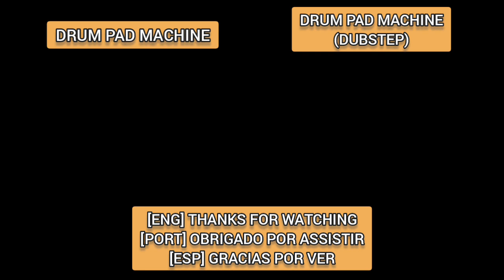Earshot/Titan | Drum Pad Machine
{ TAGS }

》Duração do vídeo/Video duration: 3:08

》Aplicativo/APP: Drum Pad Machine

》Soundpack criado por/Soundpack created by: MATTA

》BPM: 140